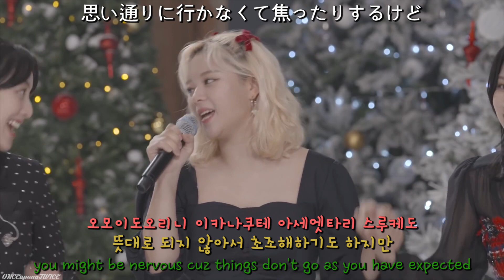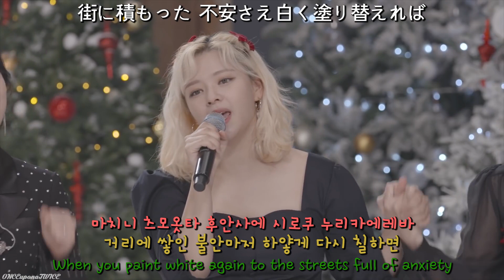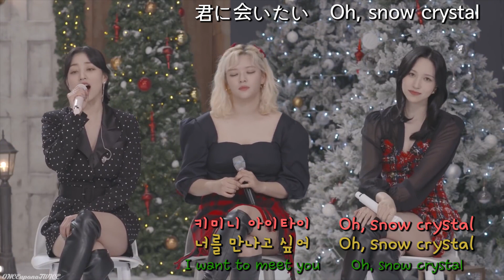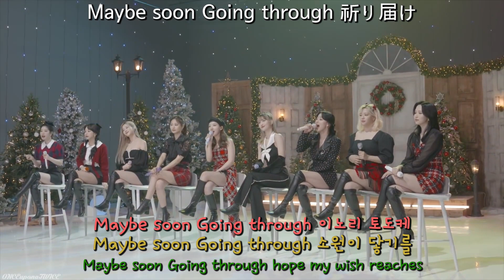TWICE(트와이스) "Wonderful Day" LIVE(라이브) & 한국어 번역 / 발음 가사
제 유튜브 채널은 수익을 얻지 않습니다.
순수한 팬심 및 오락/엔터테인먼트 목적임을 밝힙니다.
이 영상으로 얻는 수익은 JYP 에게 돌아갑니다.